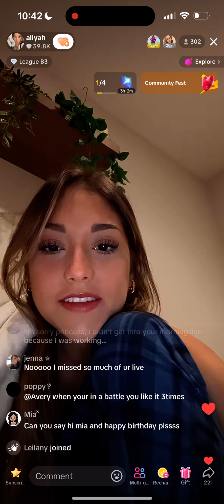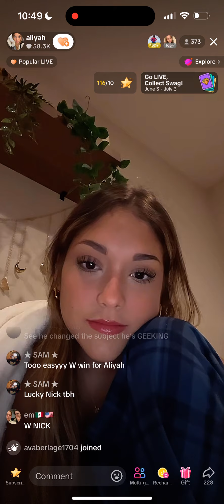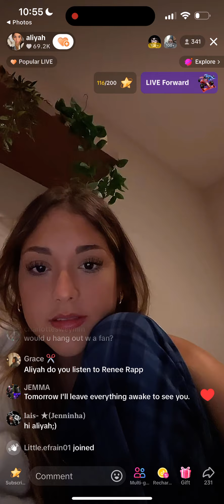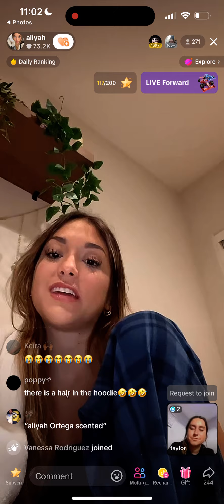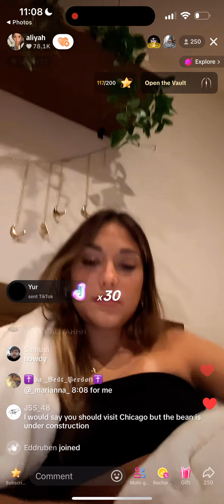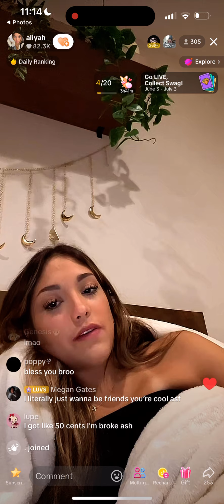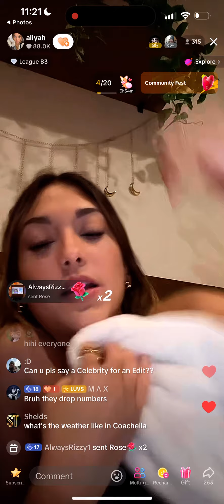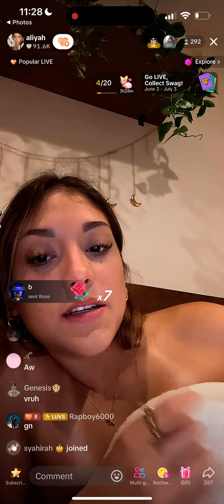Aliyah Ortega late night livestream July 3 2024